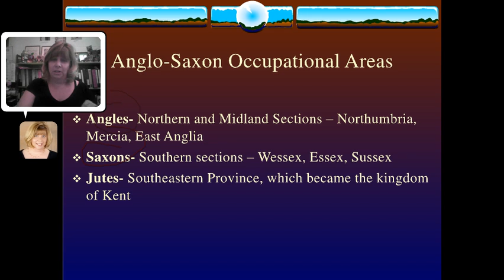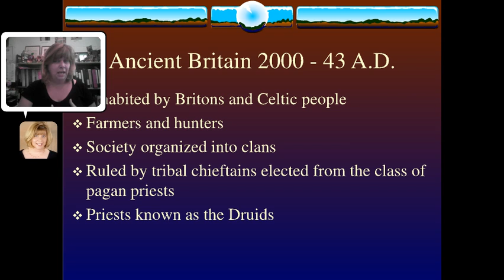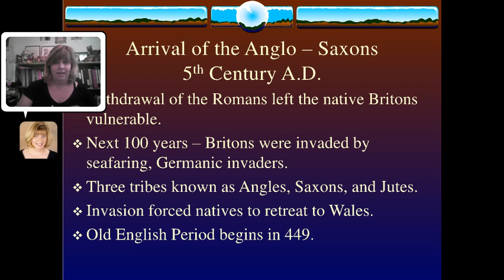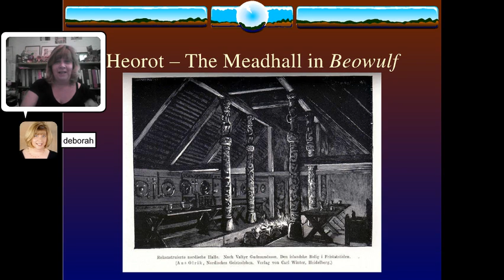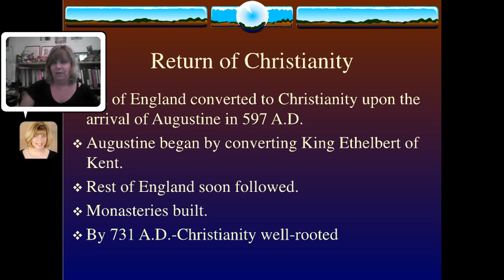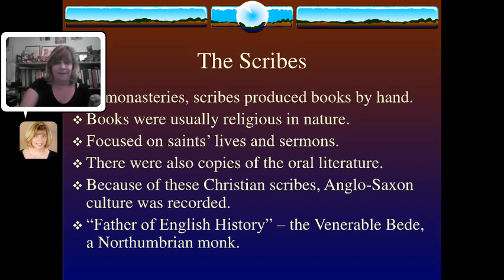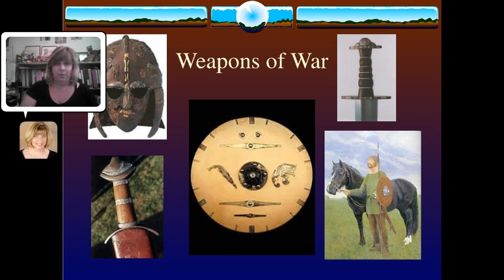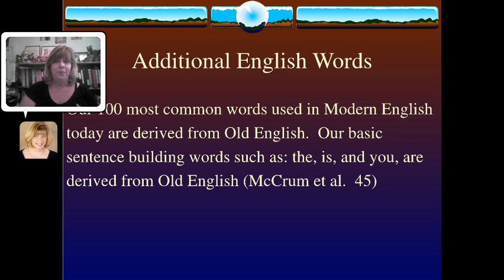Background on the Anglo Saxons Intro to Beowulf